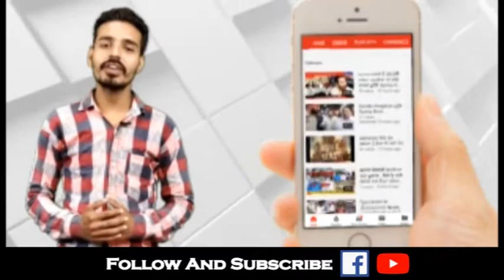ਗੁੰਡਾ ਪਰਚੀ ਨਾ ਦੇਣੇ ਤੇ ਕਰੈਸ਼ਰ ਹੋਏ ਸਿਲ ਕਰੈਸ਼ਰ ਮਾਲਕਾ ਨੇ ਕੀਤਾ ਜੰਮ ਕੇ ਰੋਸ਼ ਪ੍ਰਦਸ਼ਨ